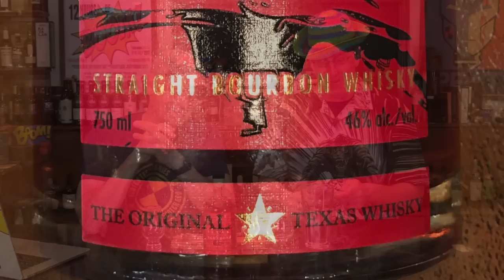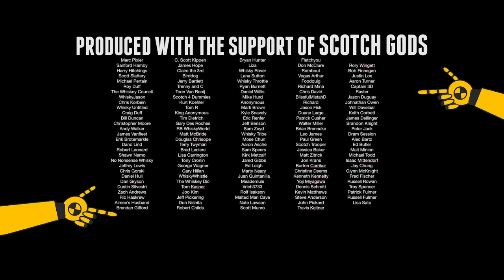Balcones 'Texas Pot Still Bourbon' Brings the Heat!!! & a Whiskey Clause